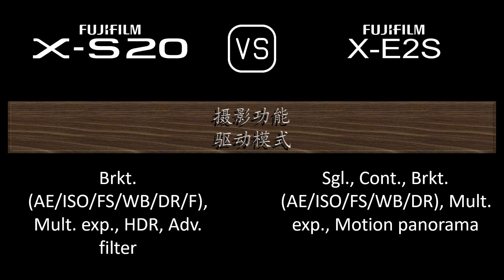Fujifilm X-S20 与 Fujifilm X-E2S 的规格比较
本视频是 Fujifilm X-S20 与 Fujifilm X-E2S 的功能概述和规格比较 (comparison of specifications)，希望对您有所启发。感谢您的支持。

00:24 推出
00:32 机身
00:41 传感器
01:05 图片
01:21 光学与对焦
01:50 屏幕
02:10 取景器
02:26 摄影功能
03:27 录像功能
03:43 贮存
03:47 连接性
04:16 物理特性
04:36 杂项